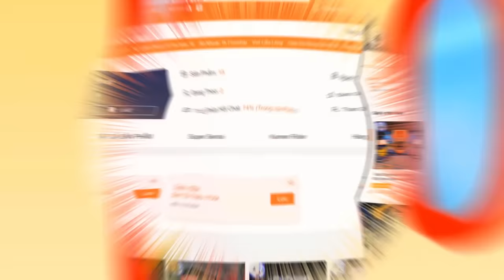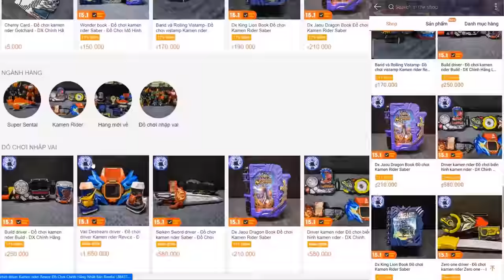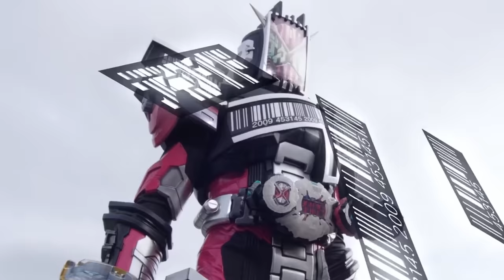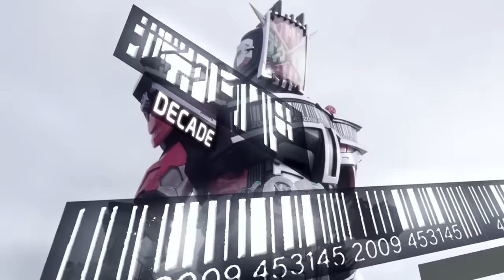TRI ÂN Decade - Xếp hạng Tất cả Form KR Decade - RiderXAll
00:00 Intro
01:15 TOP 4
03:06 TOP 3
04:40 TOP 2
07:40 TOP 1
10:03 TOP 0